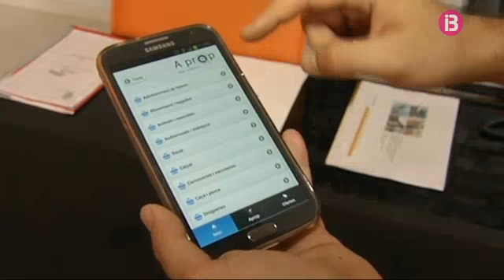Notícies migdia 05-10-2013